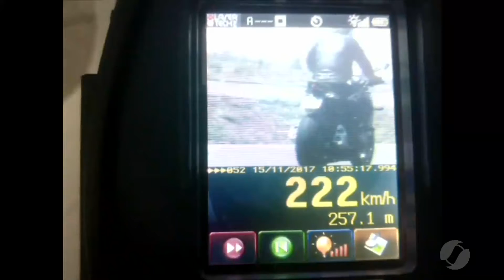JSD (16/11/17) - Motoristas flagrados em alta velocidade